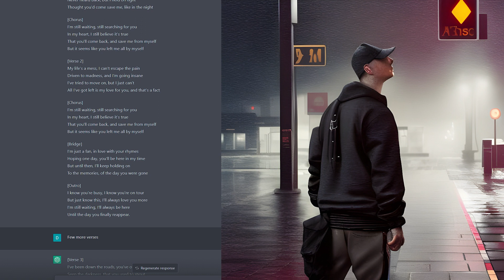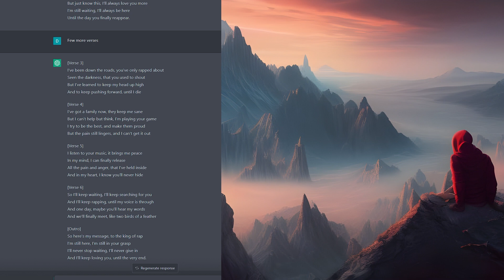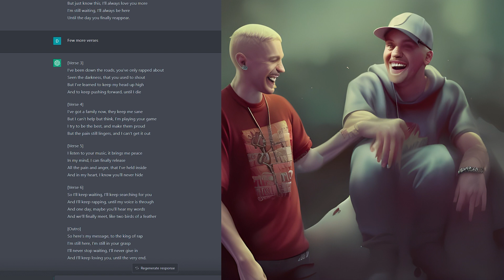ChatGPT wrote STAN part 2 and THIS is the result... (ft. Lady Gaga)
So how would the story of Stan continue if he survived?

AI wrote this?! Well, of course it did, everyone can hear that but it is so funny and interesting nonetheless! Also the AI generated images are a cherry on top!
More songs coming, leave the theme you want AI Em to rap about in comments below!